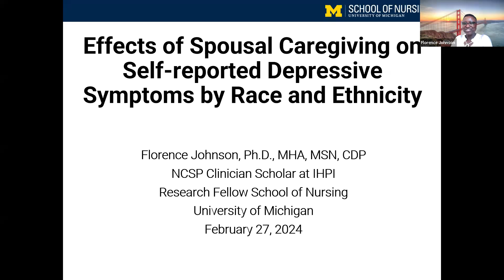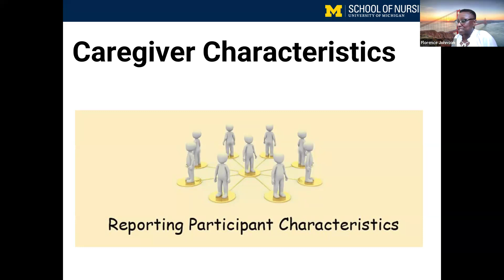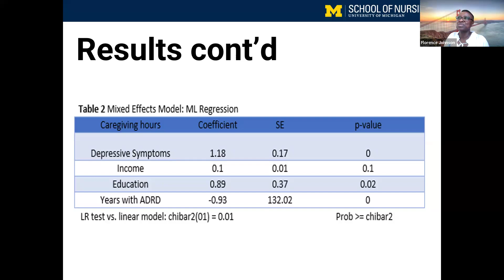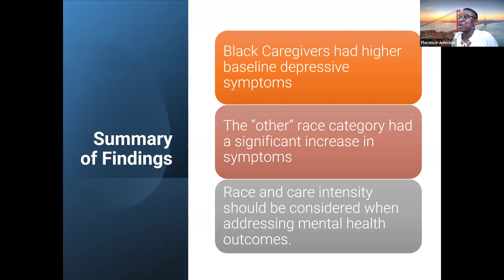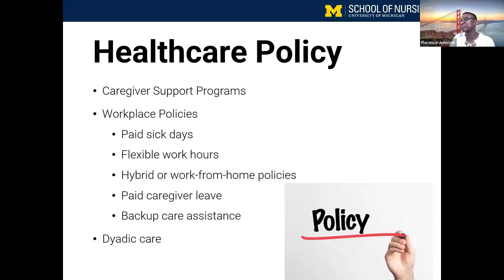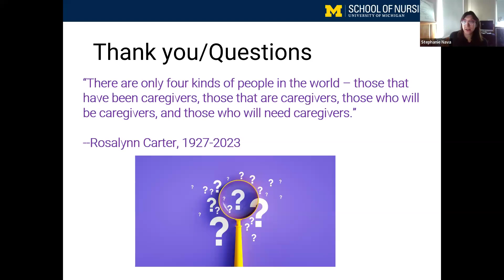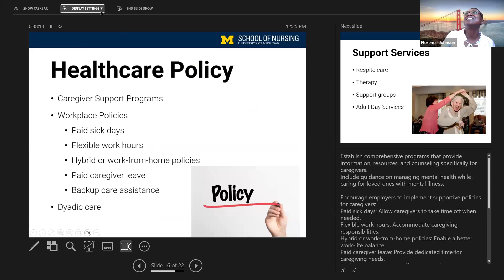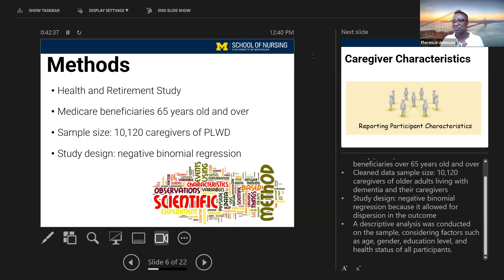Race, Ethnicity, Depressive Symptoms and the ADRD Spousal Caregiver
This event is presented by Florence Johnson, PhD.